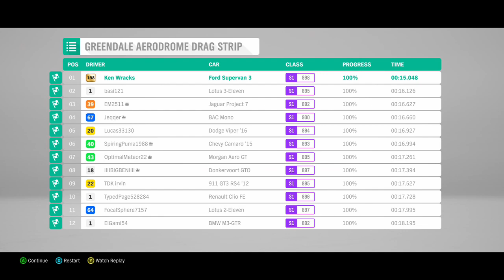Ford Supervan 3 Greendale Aerodrome Drag Strip Horizon 4 Wracks Plays